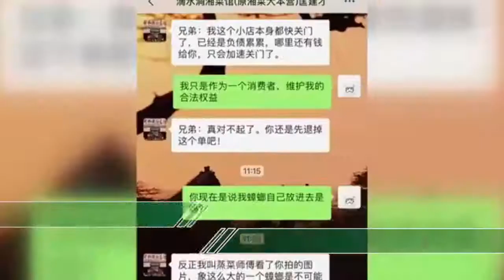外賣剁椒魚頭吃出蟑螂 餐館老闆：你自己放進去的